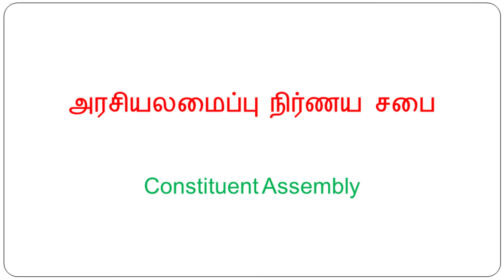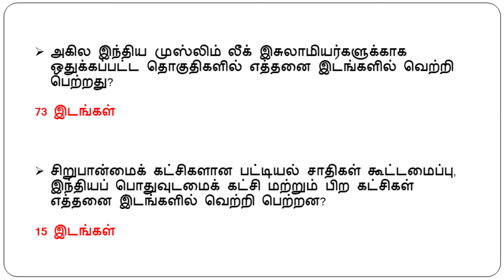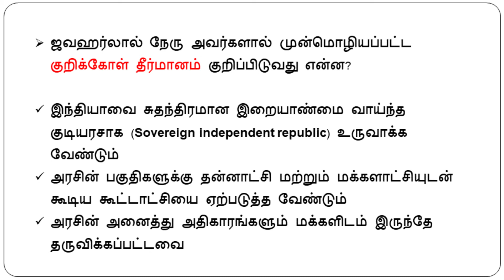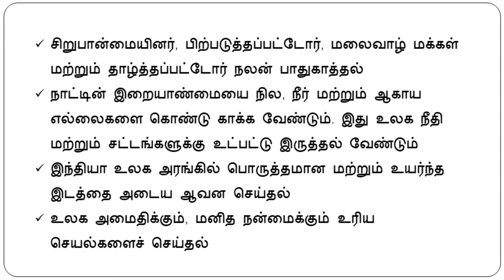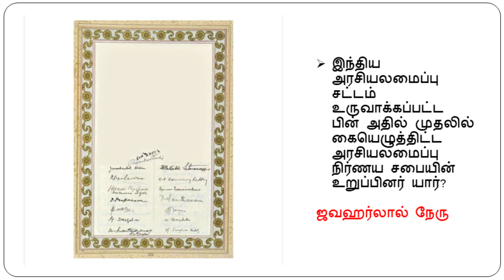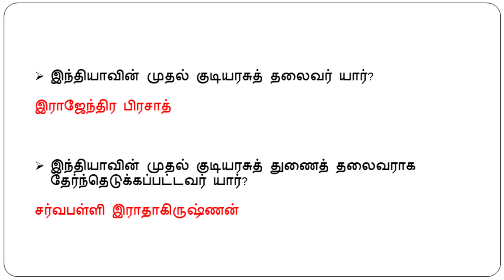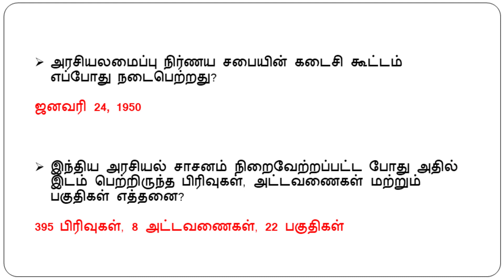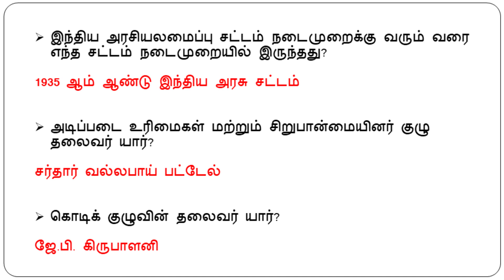Polity - Constituent Assembly | அரசியலமைப்பு நிர்ணய சபை